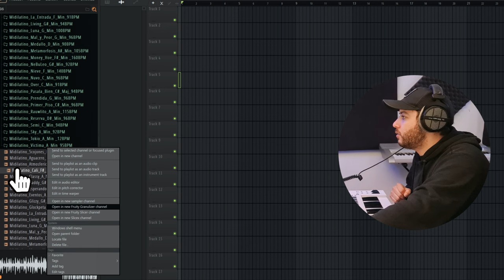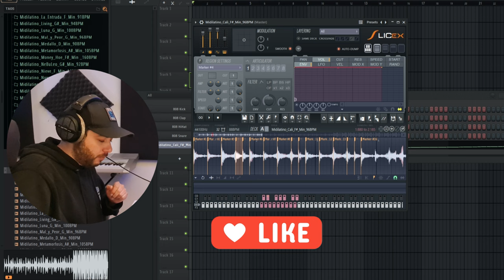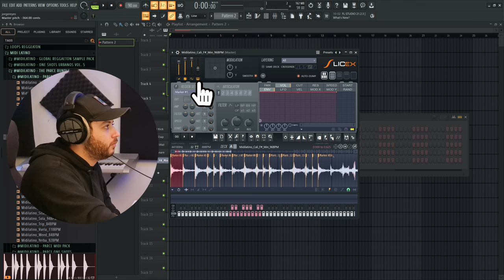Como samplear con SLICEX ( EL MÉTODO MAS PRO Y FÁCIL ) FL STUDIO 21 🚀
Aprende a samplear Fácil y rápido y de la mejor manera para que siempre seas profesional , no importa en el nivel que estés, disfrútalo 💯

RECURSOS UTILIZADOS